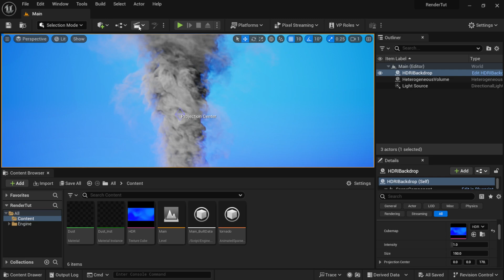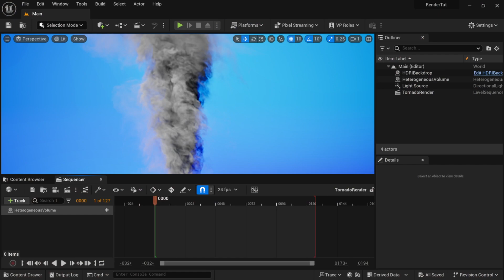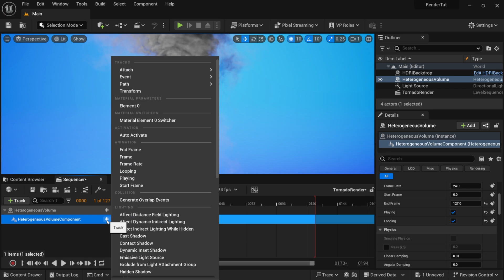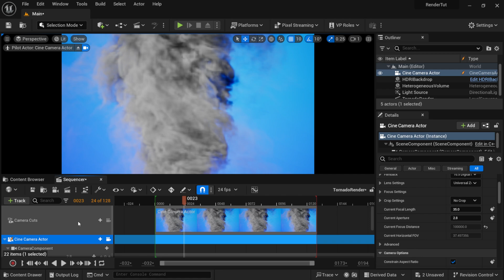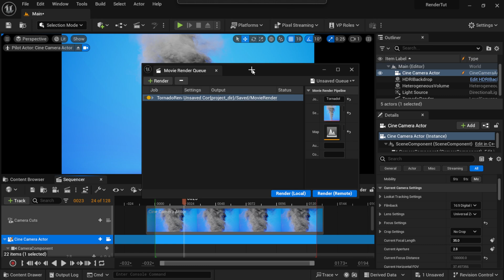Learn How to Render VDB Sequences in Unreal Engine 5.3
In this video, you will learn how to render realistic and dynamic VDB sequences in Unreal Engine 5.3
VDB stands for volumetric database, and it is a format that allows you to store and manipulate 3D data such as clouds, smoke, fire, and water. You will also learn some tips and tricks to make your VDB sequences render. By the end of this tutorial, you will be able to create stunning VDB renders in Unreal Engine 5.3

I partnered with Ekster to give you an exclusive discount.

My New School Of Motion Course "Unreal Engine  for 3D Artists"

0:00 What up what up
0:12 Video Sponsor Eskar
1:22 Getting Started
2:10 Important setup info
5:18 Render